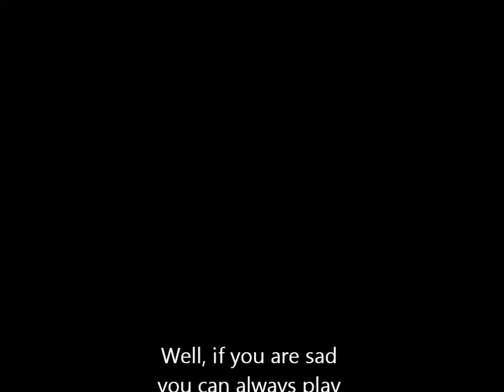Hippo Duet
Stephanie got a stuffed hippo as a give that sings the song "I want a Hippopotamus for Christmas" and we liked it so much we got a friend one for her birthday. It goes without saying that we had to try playing them at the same time. Enjoy.